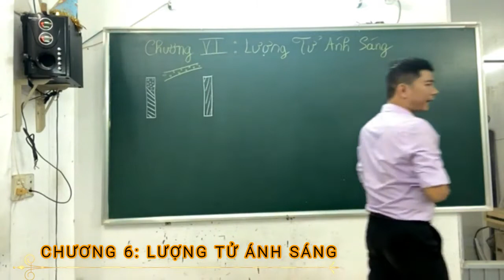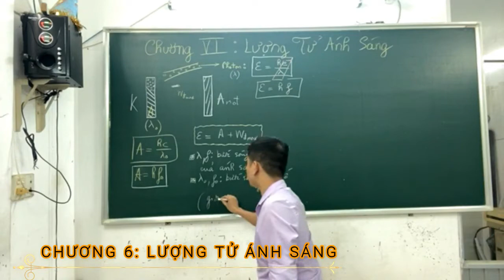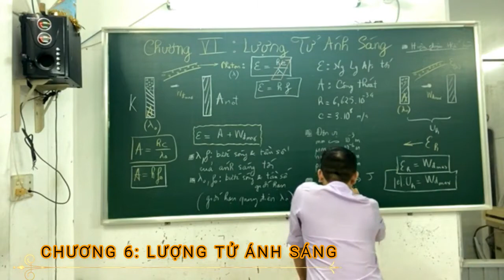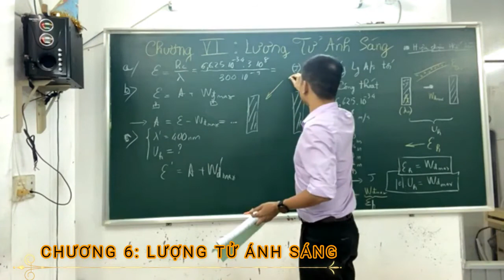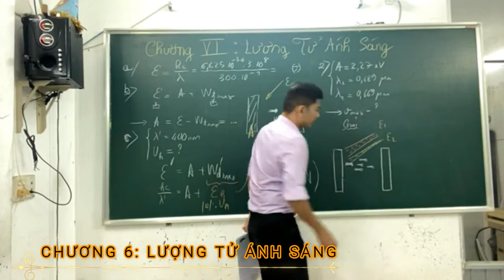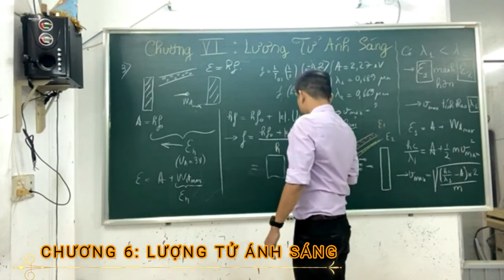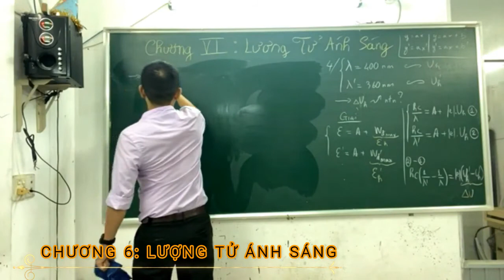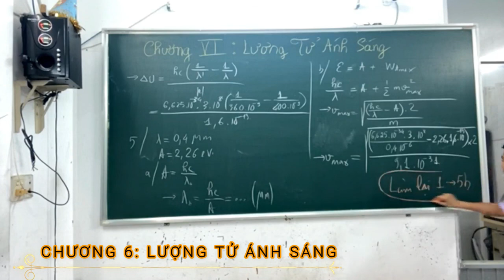Tổng ôn lý thuyết Vật Lý 12| Chương 6 - Lượng Tử Ánh Sáng| Luyện Thi Thầy Liêm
Video là bài giảng chương 6- Lượng tử ánh sáng Vật lý 12. Nếu thấy hay hãy cho thầy 1 like và Sub nha em!
Chào các bạn, khóa học "Giải Ngố Vật Lý" giúp các bạn nắm vững kiến thức môn Vật Lý để chuẩn bị cho kỳ thi THPT Quốc gia sắp tới. Hãy cùng ôn thi đại học bằng cách luyện thi online cũng Thầy Liêm Vật Lý nhé.  Hãy xem tiếp những video bên dưới để cũng cố kiến thức cho một mùa thi đại học hoàn hảo với mục tiêu điểm số 8+ 9+ môn Vật Lý

6,4 Lên 8,8Đ Nhờ Lớp Chống Liệt Vật Lý 12 Này | Hiện Tượng Quang Điện | Thầy Liêm Vật Lý

Tổng Ôn Lý Thuyết Vật Lý 12 | Hiện Tượng Tán Tắc Ánh Sáng | Thầy Liêm Vật Lý

Đi Học Thêm Ôn Thi Đại Học: 7 Lưu Ý Để Học Hiệu Quả Mà Không Mất Nhiều Tiền | Thầy Liêm Vật Lý

Giao Thoa Ánh Sáng Vật Lý 12 - P2 | Dạy Lại Từ Đầu Cho Học Sinh Mất Gốc | Thầy Liêm Vật Lý

Vật lý 12 giúp em lấy 8 điểm đại học không hề khó!
Vật lý cần ôn tập những chương nào?
Luyện thi đại học ở đâu là tốt nhất?
Học online hay học offline hiệu quả hơn?
Sóng ánh sáng chương giúp em lấy điểm 8.5 trong đề thi đại học.
Vật lý 12 lý thuyết cần ôn tập kỹ.
Tổng ôn vật lý 12 giúp em ôn tập lại lý thuyết.
Ôn tập vật lý 12 hk1 nhé em!
Lượng tử ánh sáng chương khó trong lý 12.
Cùng thầy Liêm giải thích lượng tử là gì.
Thầy liêm vật lý giúp em đạt từ 8-8.5 Vật lý khi thi đại học một cách dễ dàng.
Thầy liêm vật lý facebook cung cấp cho em thông tin, kiến thức tất tần tật về kỳ thi đại học 2021.
Tổng ôn vật lý giúp em ôn lại toàn bộ kiến thức lý 12.
Nguyễn quốc chí và thầy Nguyễn Thanh Liêm luyện thi online.
Thầy nguyễn quốc chí và thầy Nguyễn Thanh Liêm luyện thi đại học online
Tuyensinh247 và thầy Nguyễn Thanh Liêm dạy online.
Tuyển sinh 247 và thầy Nguyễn Thanh Liêm dạy online.
Tán sắc ánh sáng chương quan trọng của lý 12.
Lý thuyết vật lý 12 cần nắm chắc sẽ đạt 7 điểm đại học.
Bài tập sóng giao thoa cần làm đầy đủ.
Thầy liêm vật lý halen luyên thi Vật Lý online.
Bài tập sóng ánh sáng cùng làm với thầy.
Vật lý 12 bài tập chương 1 qua kênh Youtube của thầy để xem.
Học trực tuyến cùng thầy Liêm Vật Lý nhé!
Hiện tượng tán sắc ánh sáng thầy đã giảng ở những video trước.